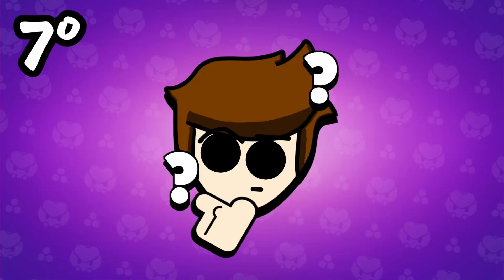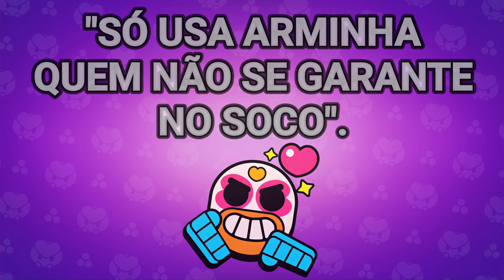QUAL à MELHOR SKIN da TEMPORADA 11 ?? Brawl Stars !!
Opa 🥰
Essa temporada está repleta de skins bizarras, com animações estranhas e algumas até que comprometedoras... Qual você mais gostou? Comprou o Brawl Pass?